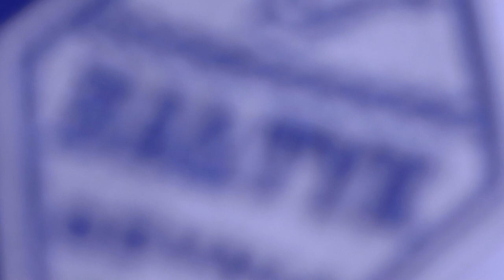Bałtyk Gdynia - Zawisza Bydgoszcz 3:1 || skrót || 7.11.2021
III liga, 16. kolejka
Bałtyk Gdynia 🆚 Zawisza Bydgoszcz 3️⃣:1️⃣
1:0 - 8' Oktawian Skrzecz
2:0 - 41' Damian Garbacik
2:1 - 67' Adrian Brzeziński
3:1 - 90+2' Igor Jankowski
Bałtyk: Bartkowiak - Kaźmierczak, Lengiewicz, Garbacik, Kapuściński - Gołuński (79' Buławski), Sikorski, Wołowski (79' Bohm), Gułajski, Skrzecz, Marczak (89' Jankowski)